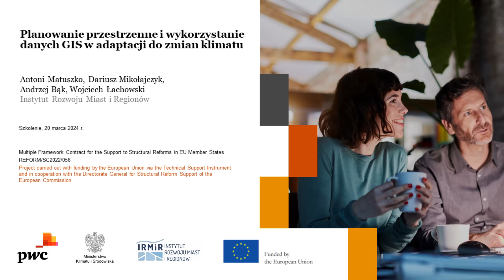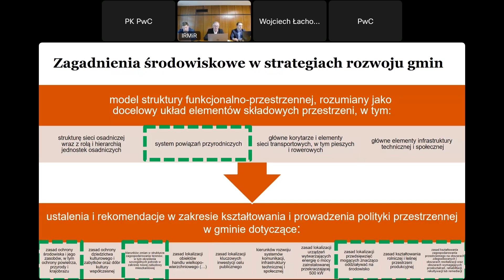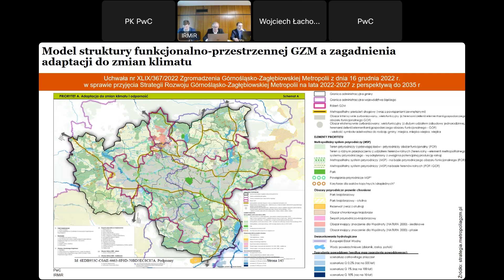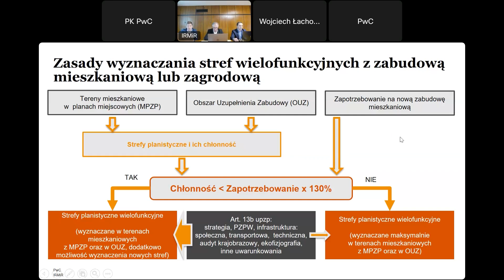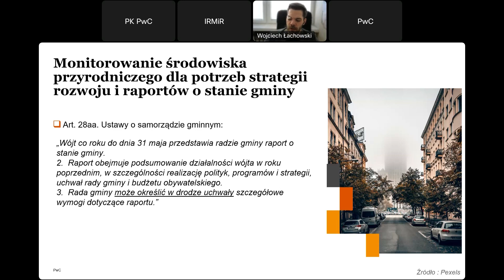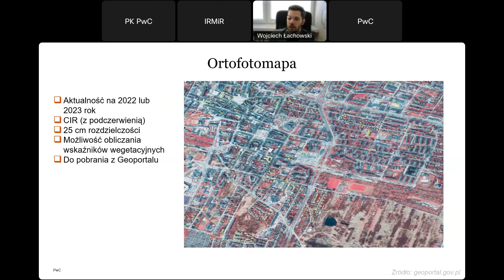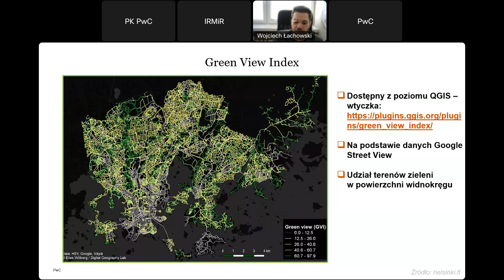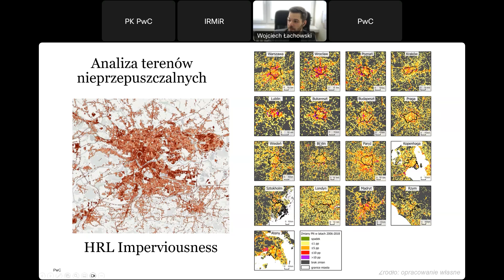Planowanie przestrzenne i wykorzystanie danych GIS w adaptacji do zmian klimatu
Webinar pn.: „Planowanie przestrzenne i wykorzystanie danych GIS w adaptacji do zmian klimatu” podzielony był na dwie części:
cz. 1. Zintegrowane planowanie rozwoju gmin w kontekście adaptacji do zmian klimatu, cz. 2 – Monitorowanie środowiska przyrodniczego i adaptacji gmin do zmian klimatu z wykorzystaniem danych przestrzennych”.
W pierwszej części webinaru uczestnikom przedstawione zostały kwestie ochrony środowiska i adaptacji do zmian klimatu w powiązaniu ze zmianami legislacyjnymi, służącymi integracji wymiarów społeczno-gospodarczego i przestrzennego w docelowym systemie zarządzania rozwojem kraju.
Druga część webinaru skoncentrowana była na praktycznych aspektach wykorzystywanych w planowaniu, czyli sposobach prowadzenia monitoringu środowiska w raportach o stanie gminy, czy na potrzeby strategii rozwoju gminy oraz pokazywała narzędzia, jakie mogą być wykorzystane do prowadzenia monitoringu.

Webinar został zorganizowany w ramach projektu pn. „Wzmocnienie koordynacji polityki adaptacji do zmian klimatu między władzami lokalnymi, regionalnymi i krajowymi”. Projekt ten był realizowany dla Ministerstwa Klimatu i Środowiska, od listopada 2022 r. do czerwca 2024 r., przez PwC w partnerstwie z Instytutem Rozwoju Miast i Regionów, na zlecenie Dyrekcji Generalnej ds. Wspierania Reform Strukturalnych Komisji Europejskiej.

Celem projektu było wypracowanie rekomendacji dotyczących nowej krajowej strategii adaptacji do zmian klimatu, a także wsparcie podmiotów zaangażowanych w realizację działań adaptacyjnych. Wśród rekomendacji wypracowanych dla polityki adaptacji do zmian klimatu w Polsce wskazano konieczność prowadzenia nie tylko działań edukacyjnych i informacyjnych wśród społeczeństwa, ale także podnoszenia kompetencji i wiedzy osób, które tę politykę powinny prowadzić – niezależnie czy jest to adaptacja realizowana na poziomie lokalnym, regionalnym, czy z poziomu centralnego. Szkolenie było odpowiedzią na potrzebę zwiększenia wiedzy zarówno na temat skutków zmian klimatu, jak i działań, które należy podejmować w celu przystosowania się do ich występowania.